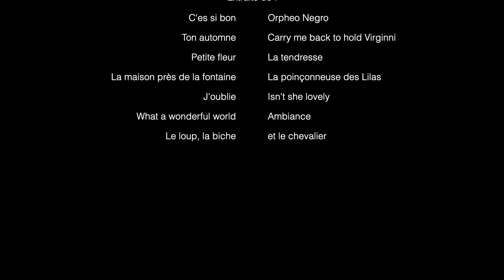Douce Heure *Florilège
Extraits du 21 juin 2023